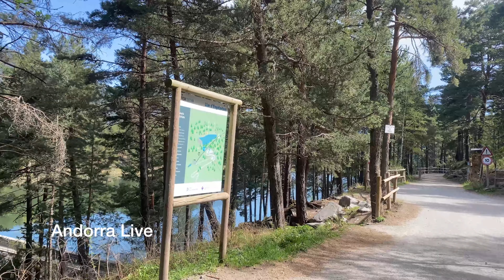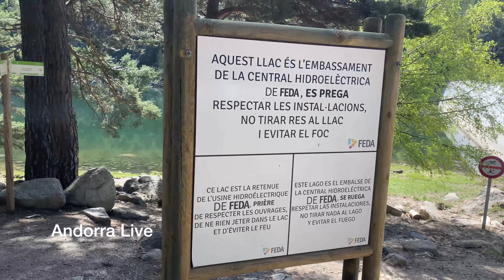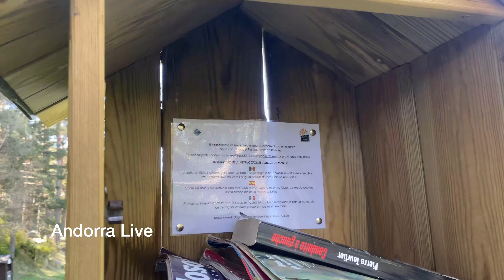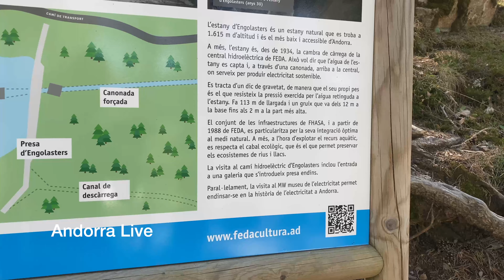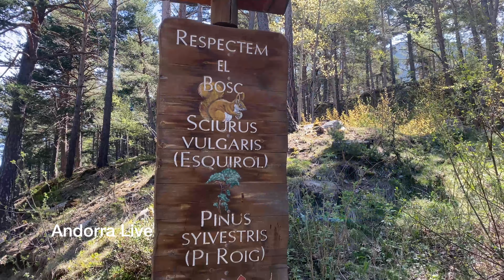🇦🇩 ENGOLASTERS LAKE, Join us for a walk AROUND the LAKE. Experience pure nature in ENCAMP, Andorra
🇬🇧 🌄 Explore Llac d'Engolasters 🌲 | Discover the history and beauty of this stunning mountain lake in Andorra. Walk along natural trails, learn about its 12th-century origins as a reservoir, and immerse yourself in biodiversity. Experience the serenity of crystal-clear water surrounded by pine and fir forests. Join me on this natural adventure!